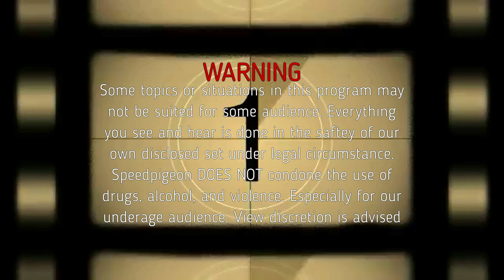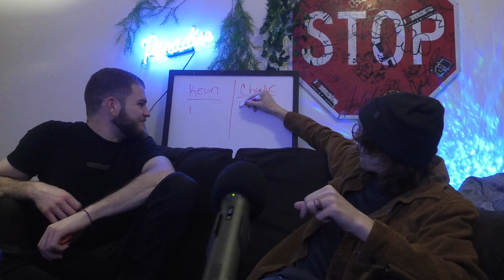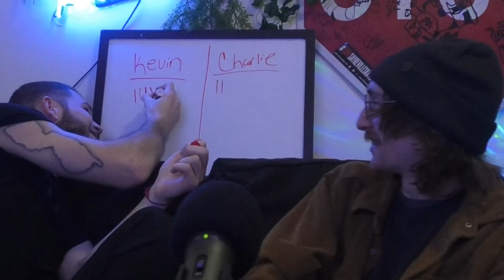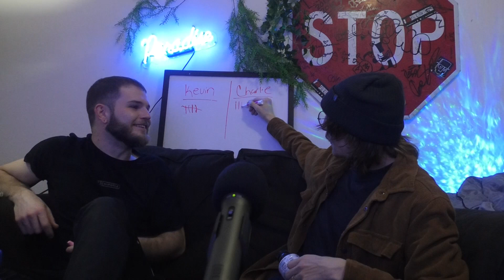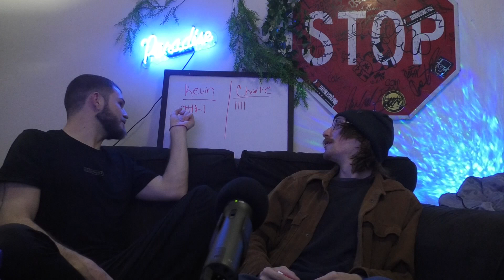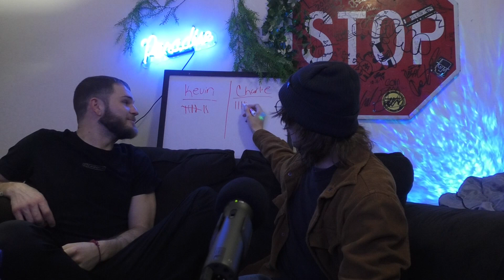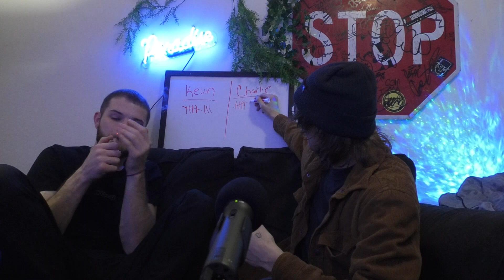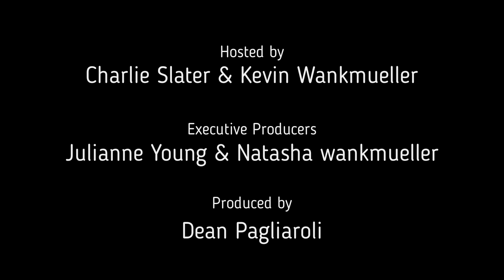EPISODE #16: HOW WELL DO YOU KNOW ME? (SPEEDCAST w/ Charlie & Kevin)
The guys are put to the test by their producer Natasha, to see how well they really know each other!